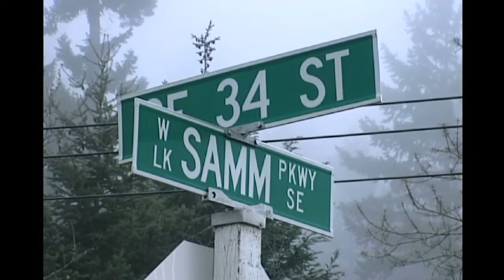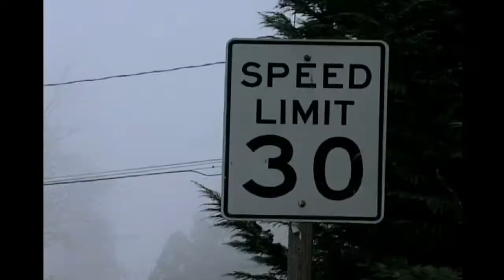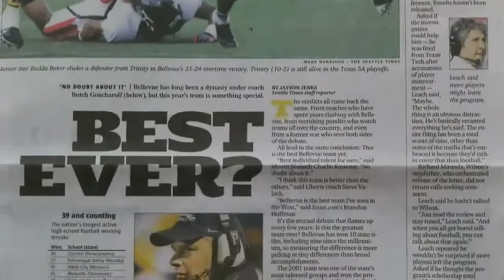Lake to Lake, December 2012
Lake to Lake is a news show about Bellevue. This month, segments include a flash mob at Crossroads mall, an interview with a local social services provider, a long-awaited road project on West Lake Sammamish Parkway, and the Bellevue High School championship football team.